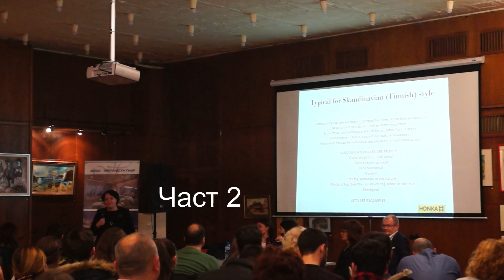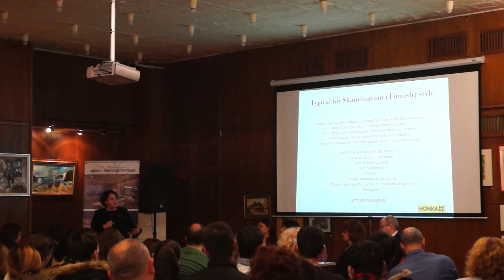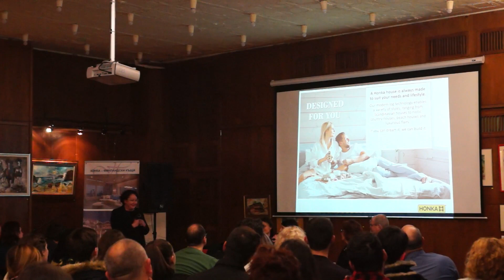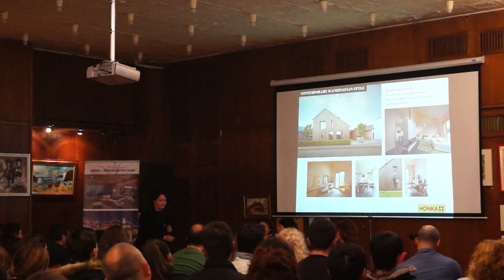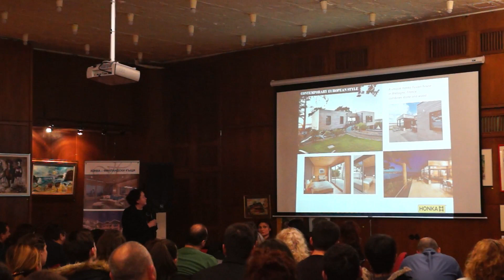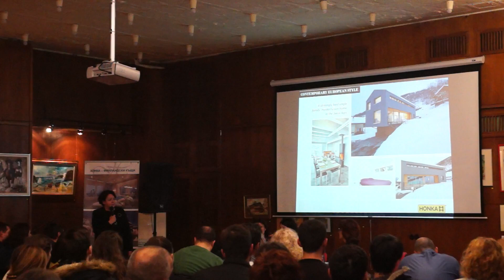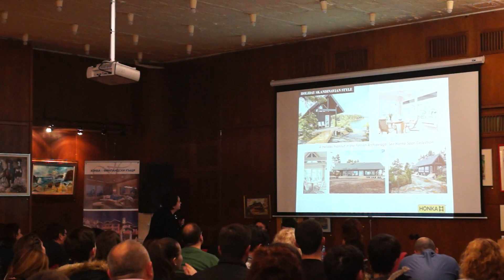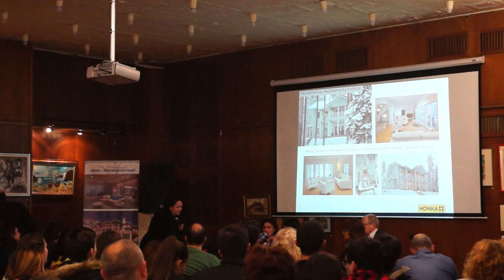Скандинавска архитектура - част 2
Модерна скандинавска архитектура
Благодарим на финландската архитектка Anne Makinen, главен архитект на Хонкаракене